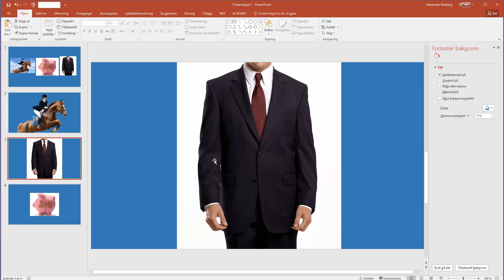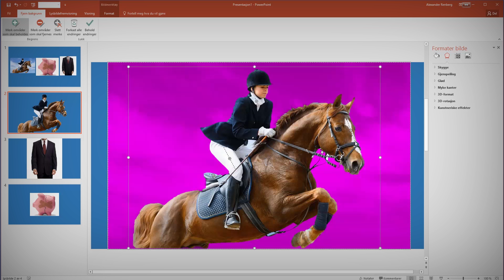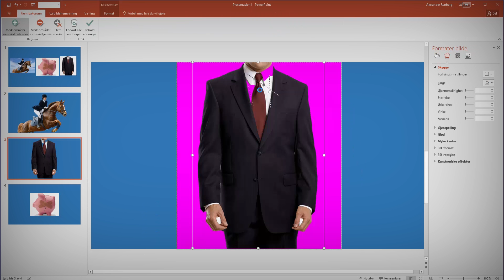Hvordan fjerne bakgrunn på bilder i Powerpoint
Slik fjerner du enkelt bakgrunnen på bilder i Powerpoint for at presentasjonen din skal se proffere og bedre ut. Her ser du hvor raskt og enkelt du kan få det til.

Oppdatering 🎉
Microsoft har oppdatert Powerpoint og gjort det enda enklere for deg å fjerne bakgrunnen på bilder i Powerpoint.